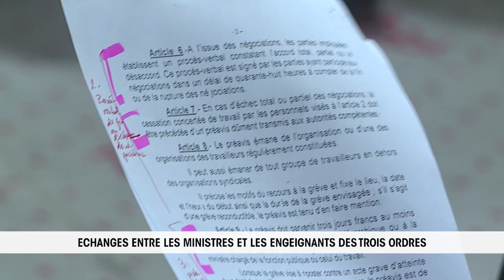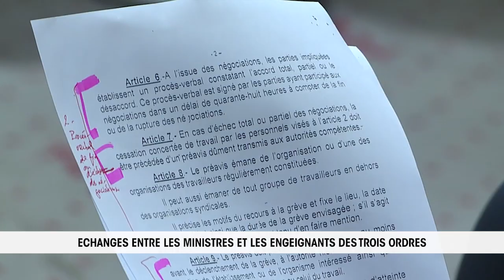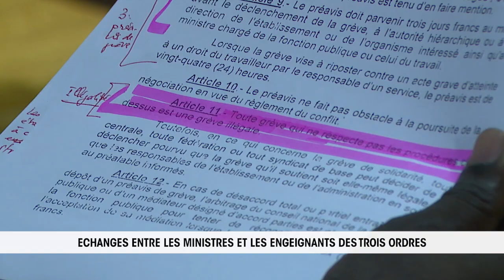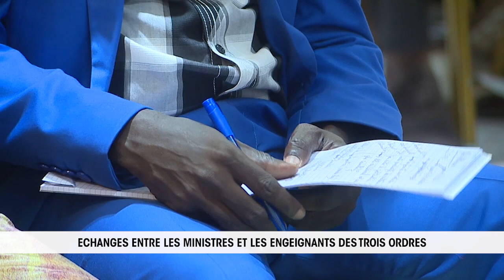Rencontre des membres du gouvernement avec les enseignants